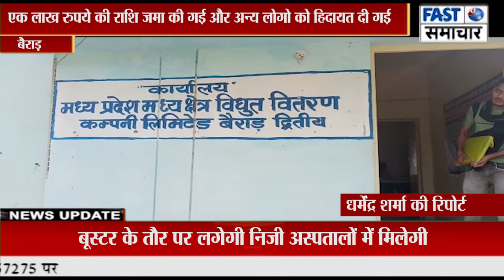अधिक बिल बकाया वाले करीब 1 दर्जन उपभोक्ताओं पर प्रबंधक गौतम की कार्यवाही।